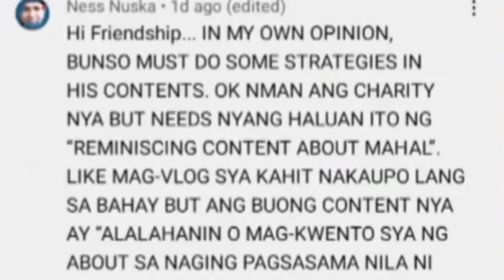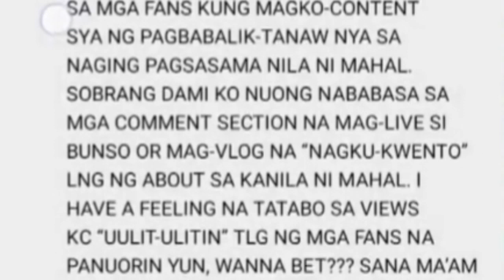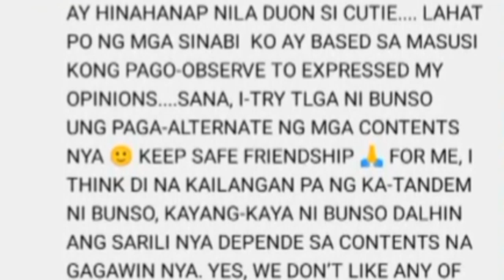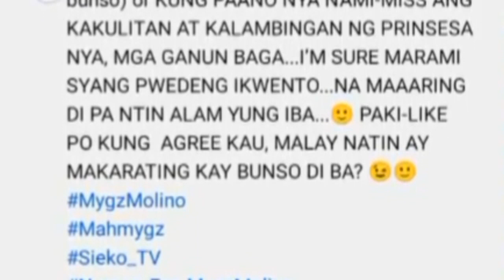suggestions NG isang supporters kay mygzmolino patungkol s views s latest vlog nya.